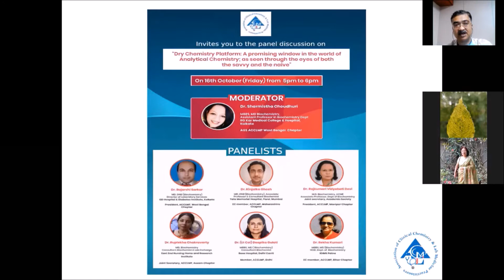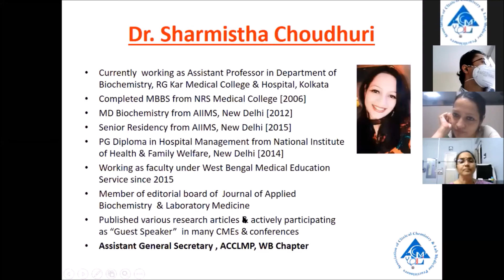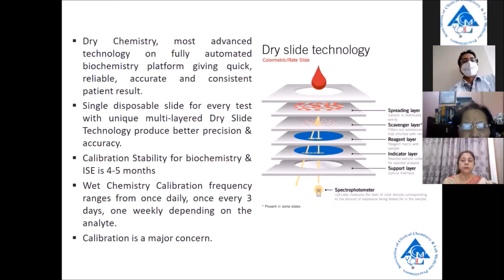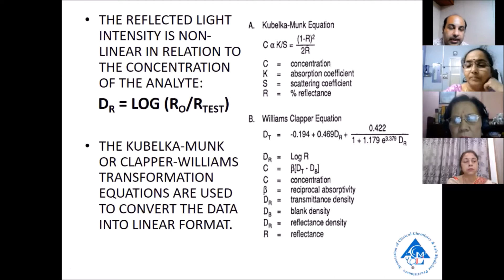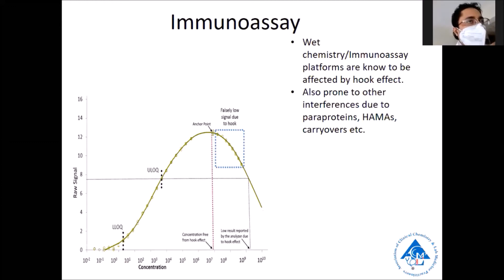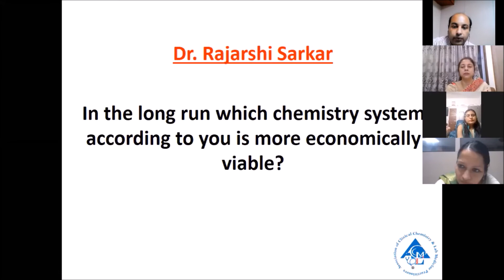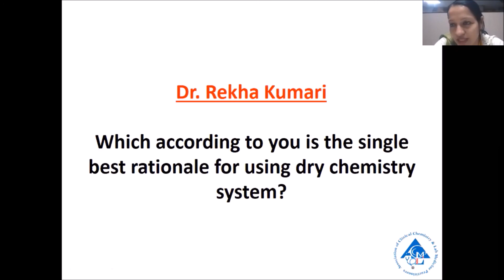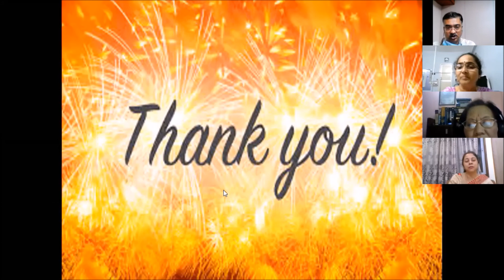Dry Chemistry Platform - ACCLMP Webinar Oct 16, 2020 05:00 PM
Dry Chemistry Platform : A Promising window in the world of Analytical Chemistry; as seen through the eyes of both the savvy and the naive.

President of ACCLMP
Dr. Susruta Sen

Our Moderator
Dr. Sharmistha Choudhary

Our Panelists
Dr. Rajarshi Sarkar
Dr. Kinjalka Ghosh
Dr. rajkumari Vidyabati Devi
Dr. Ruplekha Chakravarty
Dr. (Lt Col) Deepika Gulati
Dr. Rekha Kumari

Thank you all..All panelists were wonderful..In perfect coordination...Was very fulfilling..All our mentors and Anil too deserve a huge round of  applause too 👏🏻👏🏻👏🏻👏🏻 - ACCLMP

Oct 16, 2020 05:00 PM Mumbai, Kolkata, New Delhi